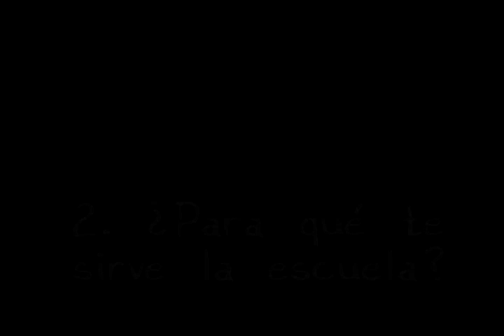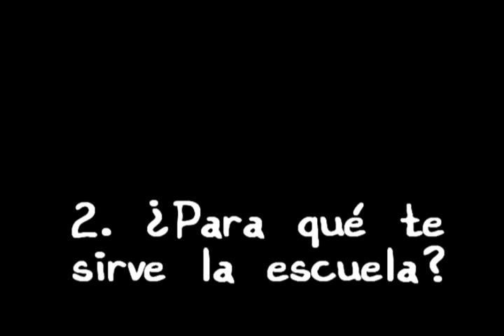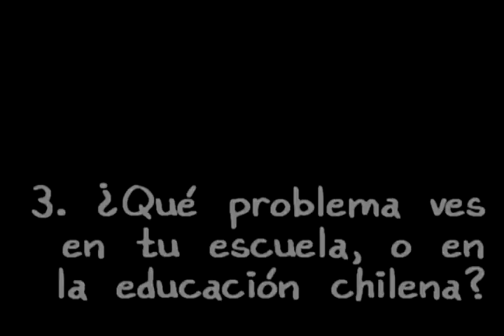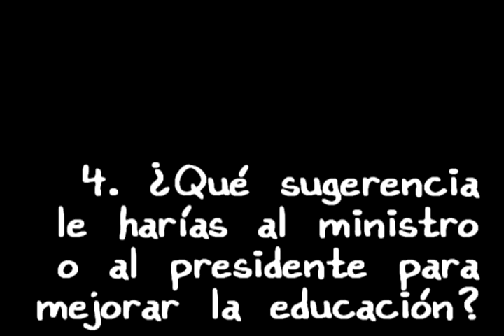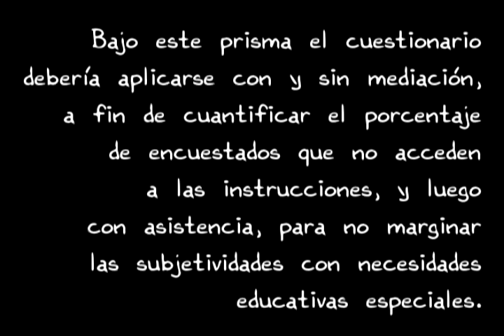cartografia educativa - piloto 5º basico ANDINO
CARTOGRAFÍA EDUCATIVA es un proyecto de investigación cuyo objetivo es explorar las subjetividades de l@s niñ@s y jóvenes de las escuelas del Cajón del Maipo.
La necesidad de dicha exploración se fundamenta en la constatación que la estructura y orientación del sistema educativo, basados en principios establecidos en la época de la revolución industrial, son poco pertinentes para las necesidades de l@s niñ@ y jóvenes de hoy.
Descripción
Bajo la metodología de la etnografía digital, se utilizó una sesión pedagógica de 60 minutos, iniciada sin motivación, sino sólo con las siguientes instrucciones:
1.  "Deben contestar las siguientes preguntas en una hoja de cuaderno con colores vistosos para que la cámara los reconozca".
2. "No hay respuestas correctas ni incorrectas; deben escribir honestamente lo que piensan, sienten u opinan. El video resultante no publicará su identidad".
Durante la aplicación de la etnografía digital, el docente no intencionó, ni intervino, ni corrigió, ni asistió a ninguno de los encuestados, sólo estableció las instrucciones y dictó las siguientes preguntas, sin escribirlas en la pizarra, sino sólo enunciándolas:
1. ¿Qué quieres ser cuando grande?
2. ¿Para qué sirve la escuela?
3. ¿Cuáles son los problemas de tu escuela o de la educación chilena?
4. ¿Qué sugerencia le harías al ministro o al presidente para mejorar la educación?

Una consideración metodológica a priori, dicta que debería repetirse la muestra, con un rol más activo del aplicador, que medie y asista a los estudiantes a fin que las necesidades educativas especiales, no impidan el acceso de los encuestados a la actividad. Bajo este prisma el cuestionario debería aplicarse con y sin mediación, a fin de cuantificar el porcentaje de encuestados que no acceden a las instrucciones, y luego con asistencia, para no marginar las subjetividades con necesidades educativas especiales.
El presente video es un piloto que busca recolectar sugerencias y consideraciones para afinar el diseño metodológico.